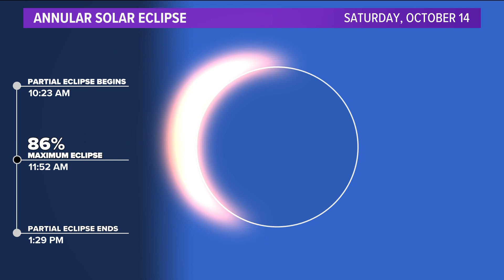How to watch the October 14 annual solar eclipse in North Texas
The maximum eclipse seen in Dallas-Fort Worth will be 86 percent as the moon's path crosses through the line of sight from the Earth to the sun.